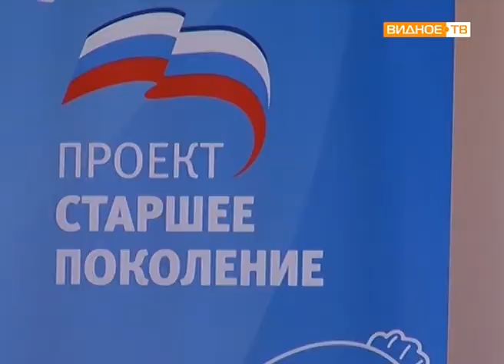"Старшее поколение" - мастер-класс по скандинавской ходьбе